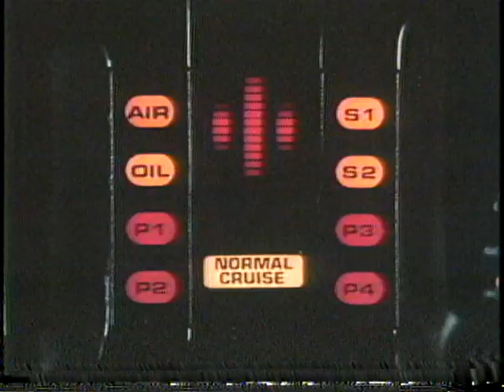Newscope Knight Rider Junket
Entertainment Reporter John Corcoran takes his kids to a knight Rider Junket in Los Angeles